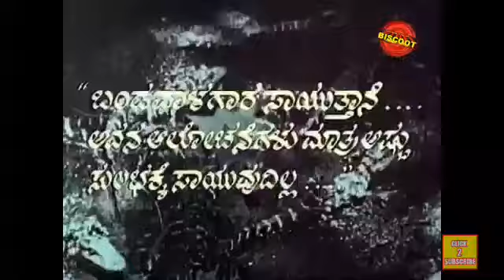Male banthu male kannnda film climax scene.....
ಮಳೆ ಬಂತು ಮಳೆ ಸಿನೇಮಾದ ಅಂತಿಮ ಮತ್ತು ಅದ್ಭುತ ದೃಶ್ಯ. .!